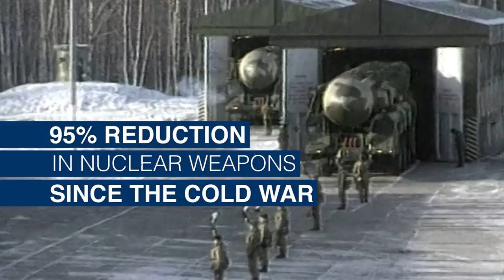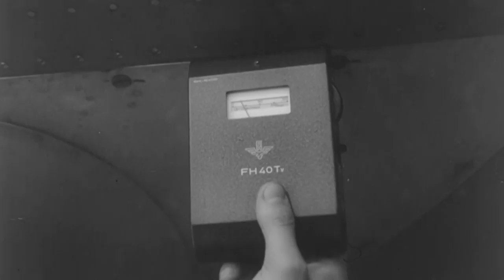NATO Experts | Arms Control - How does NATO make the world safer?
How does NATO help make the world safer and contribute to guaranteeing the long-term security of Allied countries? William Alberque, Director of NATO’s Arms Control, Disarmament and WMD Non-Proliferation Centre, explains.

Deterring potential adversaries is one of NATO’s core tasks, but contributing to an endless arms race has always been in no one’s interest. Since the 1960s, NATO has been involved in the drafting of every significant arms control and non-proliferation treaty, and has contributed to a significant reduction of nuclear weapons. By committing to reducing the amount of weapons, NATO helps to make the world a less dangerous place.

NATO’s extensive pool of subject matter experts tell you what you need to know about a wide variety of defence and security issues around the world, and what NATO is doing to make you safer and more secure.

From fighting terrorism, to collective defence, learn about the security issues that matter directly from the experts